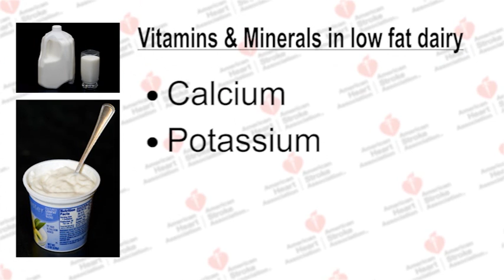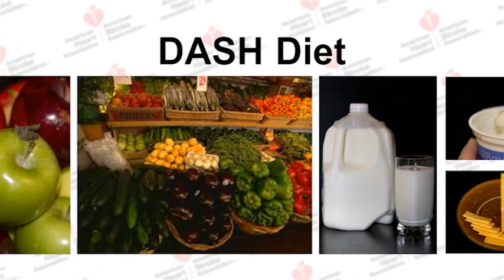Stroke & Low Fat Dairy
Stroke is a common cause of vascular dementia. See the effect of low-fat dairy foods on your risk of stroke.

Low-fat dairy is one part of the Dietary Approaches to Stop Hypertension (DASH) Diet, which effectively reduces blood pressure, a major risk factor for stroke.